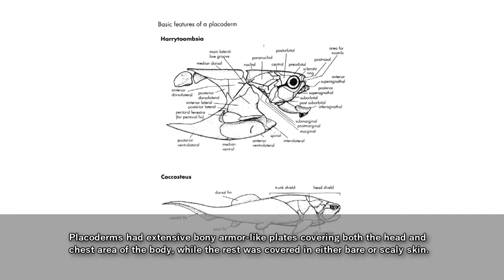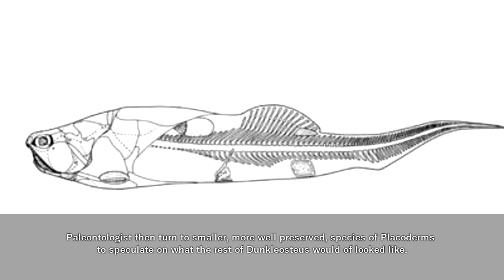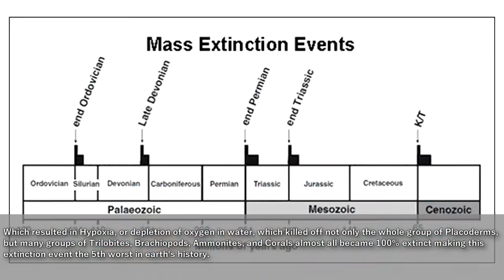"Into The Past" Ep 9- Dunkleosteus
Today we will looks at the menacing looking fish, Dunkleosteus! (Please let me know how you guys like the new editing style!)